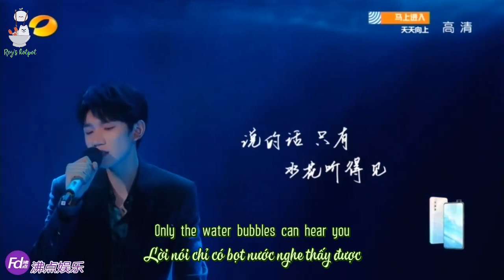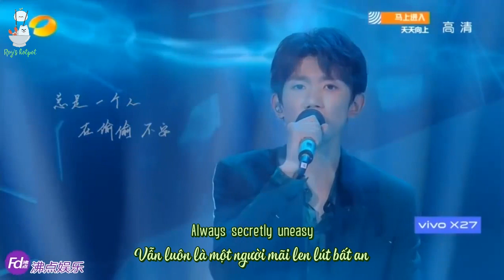[Vietsub + Engsub] Bể bơi ban đêm 夜间游泳池 - Vương Nguyên Happy Camp cut